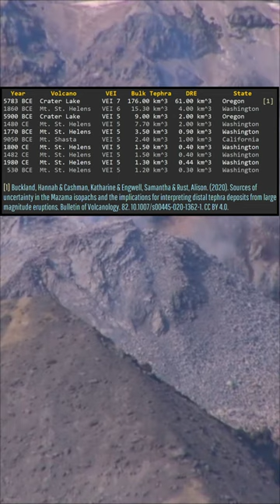The Largest Lower 48 Volcanic Eruptions in Recent Times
Of the largest volcanic eruptions to occur within the lower 48 U.S. states since the end of the last ice age, 7 of them have occurred from Mount Saint Helens. However, if we remove Mount Saint Helens from the list we get a much more varied series of volcanoes, ranging from the states of Arizona, California, Oregon, and Washington.

Sources/Citations:
[1] Buckland, Hannah & Cashman, Katharine & Engwell, Samantha & Rust, Alison. (2020). Sources of uncertainty in the Mazama isopachs and the implications for interpreting distal tephra deposits from large magnitude eruptions. Bulletin of Volcanology. 82.